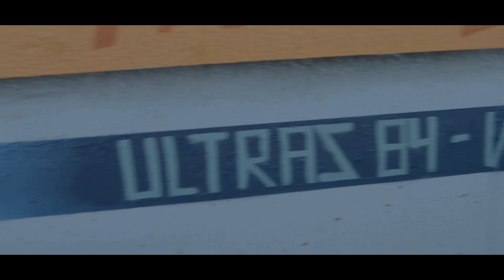Les Collègues Crew (LCC) - RAYMOND GOETHALS (CLIP)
2ème Clip de la mixtape du L.C.Crew (shek, kioza, tommy jalova, iron mask) en libre téléchargement

Ainsi que la sonnerie (iphone ou mp3) du son Raymond Goethals

RAYMOND GOETHALS : rend hommage à cet entraîneur mythique qui a fait le bonheur de tout le peuple marseillais, cultivant  la culture de la gagne, ce son est aussi un cadeau d&amp;amp;#39;anniversaire pour commémorer les 20 ans de la victoire de l&amp;amp;#39;OM en Ligue des champions à Munich le 26 Mai 1993.
Découvrez également le nouvel album de Kioza, un des membres du collectif
Beatmaker : Nine Hyme
mixage : Iron Mask
Montage : 67°13

voici les Lyrics :

REFRAIN :
Raymond Goethals
Wowooo
Raymond Raymond Goethals
Raymond Goethals
Wowooo
Raymond Raymond Goethals
Raymond Goethals
Wowooo
Raymond Raymond Goethals
Wowoooo
Un homme s&amp;amp;#39;élève
Raymond Goethals
On gagne tu perds
Raymond Goethals
La coupe en l&amp;amp;#39;air
Raymond Goethals
Mental Raymond Goethals
Kioza couplet :
LA MAÎTRISE DU SORCIER BELGE /
PAS DE COMPROMIS Å L&amp;amp;#39;ASSEMBLÉE DU RAP JE GARDE MON SIÈGE /
APPELLE-MOI FABULOUS / COMME BARTHEZ /
DREAM TEAM 93 / LES JALOUX SE TAISENT /
GAULOISE AU BEC / JE MAUDIS LE REVERS /
DIRECTION LES SOMMETS J&amp;amp;#39;DIRIGE MON EQUIPE D&amp;amp;#39;UNE MAIN DE FER /
3 EN 1 MC / LA MIXTAPE TU VAS LA CONSOMMER /
CONSUMER / Y&amp;amp;#39;EN A ASSEZ / FUCK LE MILAN A.C /
ON PREFERE MUNICH LE SOIR DU 26 MAI /
LES GROSSES CAISSES / BIATCHS FRANCHEMENT C&amp;amp;#39;EST PÉRIMÉ /
LE PEUPLE MARSEILLAIS SERA A JAMAIS LES PREMIERS /
L.C.C TACLE ASSASSIN DI MÉCO M&amp;amp;#39;A ENTRAÎNÉ /
J&amp;amp;#39;AI LA RUSE DE RUDY (voller) / DÉTERMINÉ COMME TAPIE /
PENDANT QUE TOI TU TAPINES / POUR TOUCHER LE CŒUR DES GAMINES /
PO / LÉ / MISTE / MON FRANC-PARLER INSISTE /
C&amp;amp;#39;EST POUR LES INTERDITS DE STADE QUI PERSISTENT /

Refrain : X1
SHEK Couplet :
Tout le monde se rappelle bien / Finale de ligue des Champions /
C&amp;amp;#39;était en 93 ma gueule / Les fauves viennent du 13 ta gueule /
Mener par un sorcier belge / Tunique blanc et ciel /
Une forme olympienne / Le carre vert du Bayern /
Raymond goethals / gabardine beige /
Nerf en acier / On a enterré / ton putain d&amp;amp;#39;Milan AC /
Berlusconnard / ton rap de bâtard /
Bête de coup d&amp;amp;#39;tête dans les airs Basile Boli /
Vous faites beaucoup d&amp;amp;#39;zèle pour rien /GAMINERIE /
Ca fait des vues youtube histoire de teub / PÉDOPHILIE /
Ça joue les boss les padre les ducs / HYPOCRISIE
Ferme la quand j&amp;amp;#39;rap j&amp;amp;#39;éduque/ mes rimes des CLASSICS /
LCC appellation d&amp;amp;#39;origine contrôlée non extatique /
Loin d&amp;amp;#39;être statique / On n&amp;amp;#39;a pas la science infuse /
Nul n&amp;amp;#39;est censée l&amp;amp;#39;avoir / faim de victoire mental Raymond Goethals /

Refrain : X1

Tommy Jalova couplet:
Brandit haut la coupe / sportif est le groupe /
LCC et sa troupe / fais gaffe à ta croupe / (ou Wiiiiiiii !!!)
Pas le temps pour les groupies / pas question qu&amp;amp;#39;on s&amp;amp;#39;accroupisse
Sur le terrain c&amp;amp;#39;est collectif / tête à la Boli / speed comme un bolide /
 Tu touches c&amp;amp;#39;est du solide / droit au but /
Mouille le maillot pendant que mouille les ...x3 /
j arbore mon étoile /pour prouver ma victoire /
Même sans money (et cela) même sans le quatar
Depuis 93 si t&amp;amp;#39;as oublié / rappel toi /
20 ans après / 2013 / rappel toi /
Raymond Goethals (ok) Raymond Goethals (oh wiii) ...
Outro